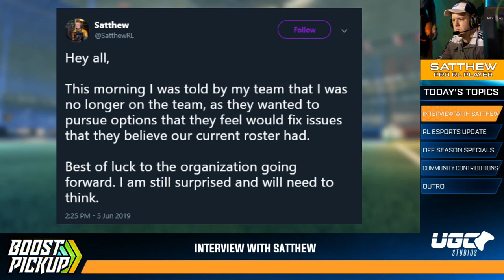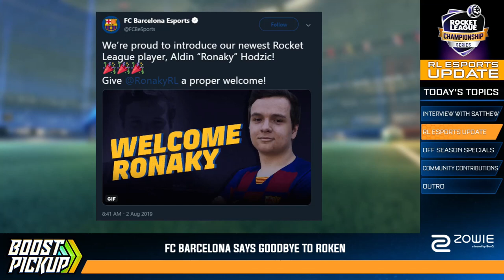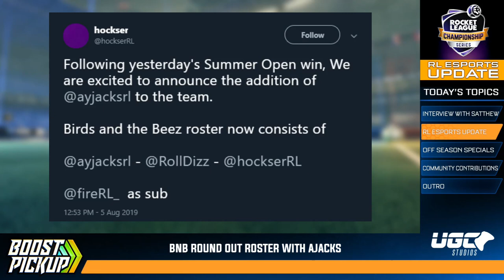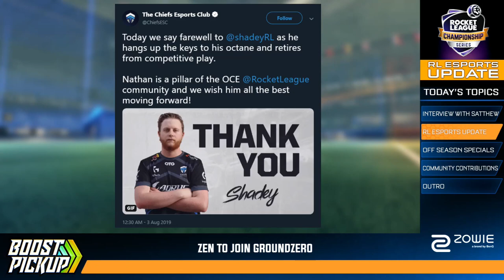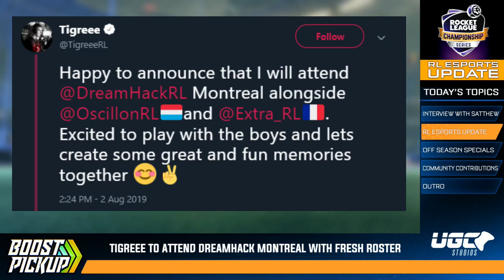Re-Entry From Space | Boost Pickup - Episode 4 ft. Satthew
SOCIAL OUTLETS